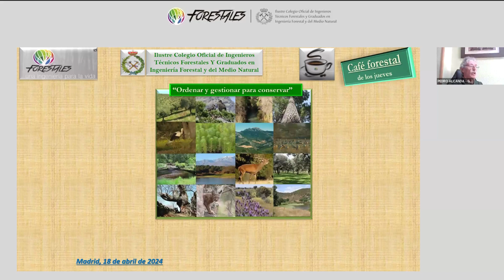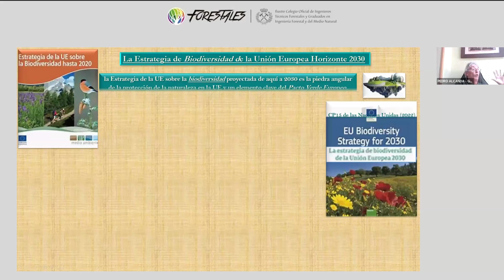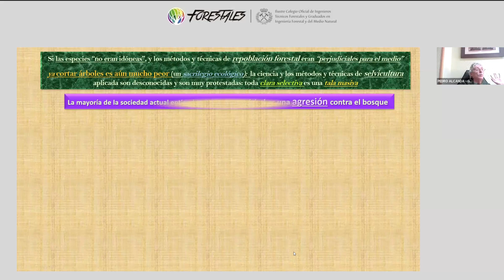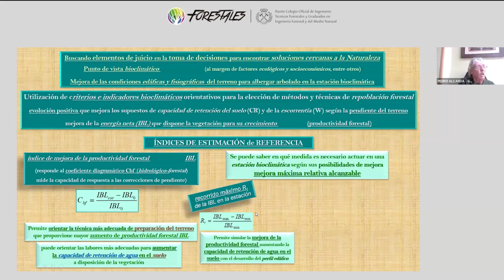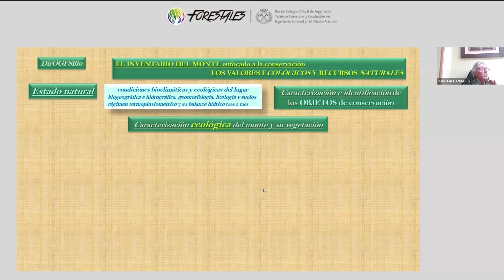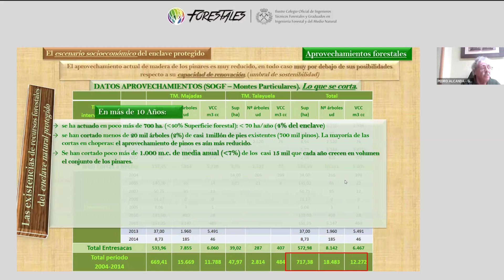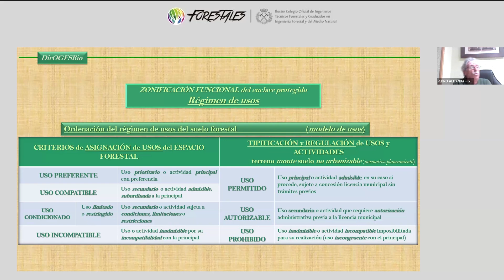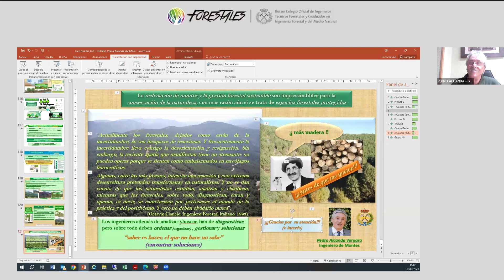CAFÉ FORESTAL "ORDENACIÓN DE MONTES, GESTIÓN FORESTAL Y SELVICULTURA PARA LA CONSERVACIÓN DE LA..."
CAFÉ FORESTAL "ORDENACIÓN DE MONTES, GESTIÓN FORESTAL Y SELVICULTURA PARA LA CONSERVACIÓN DE LA NATURALEZA Y SU BIODIVERSIDAD APLICABLES EN ZONAS PROTEGIDAS"

Celebrado el 18 de abril de 2024.

Ponente: Pedro Alcanda Vergara es Ingeniero de Montes. Experto en política y planificación forestal de Tragsatec Grupo TRAGSA. Experiencia y trayectoria profesional centrada en la planificación forestal estratégica para la administración forestal del Estado, participando en la elaboración tanto de la Estrategia Forestal Española (1999) y el Plan Forestal Español (2002), como en su reciente Revisión (2022), así como en la elaboración y revisión de diversos Planes Forestales Autonómicos en distintas Comunidades Autónomas, y en la formulación de Planes Forestales Comarcales (PORF), participativos con mediadores especializados en Castilla y León, Asturias, Cantabria y Extremadura., o directrices de ordenación montes y gestión forestal para la conservación de la naturaleza, biodiversidad y zonas protegidas.

El objetivo de este Café Forestal es exponer directrices y criterios de convergencia, parámetros e indicadores ecológicos y forestales o selvícolas, bajo los principios de la biología como denominador común: un punto de encuentro.